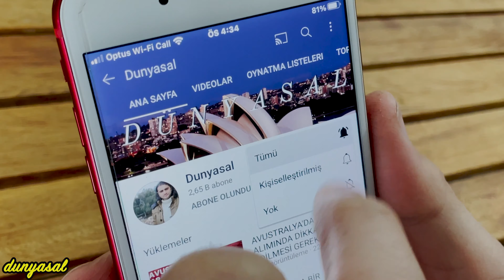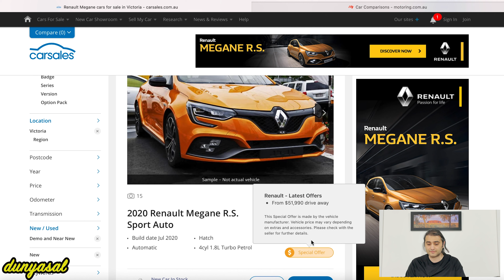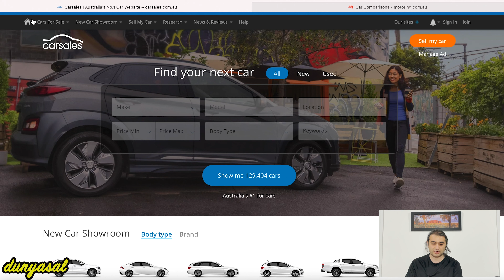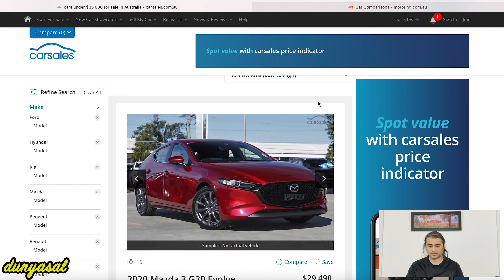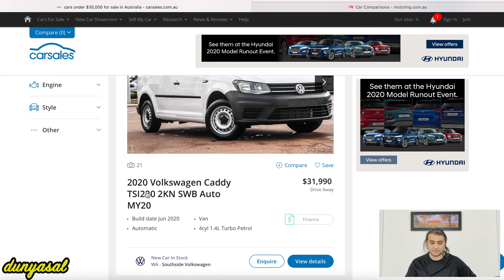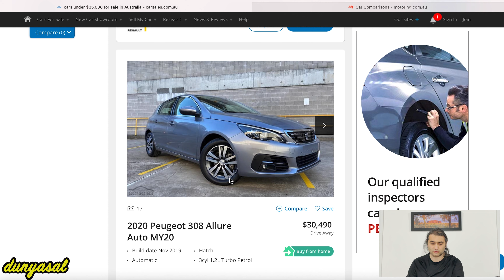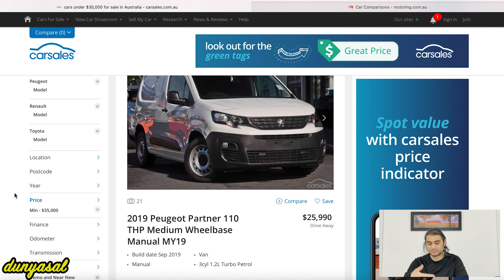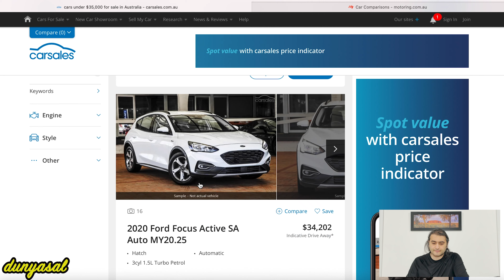AVUSTRALYA'DA YENi ARABA FiYATLARI ( avustralya'da araba)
Bu video da sizlere Avustralya'da yeni araba fiyatları hakkında bilgier sunduk sorularınız varsa lütfen yorum yerine yazınız.

iyi seyirler

Merhaba bizler Avustralya da uzun yıllardır yaşayan gurbetçileriz. Yıllar içinde vatan hasreti çekerken Avustralya da ki yaşama da  alıştık, burada örf ve adetlerimizin bağlı kalarak  vatanımızı kalbimizde saklayarak hayata devam ederken  sizlere burayı ve buradaki yaşam standartlarını anlatarak aklınızdaki  sorulara cevap vermek istiyoruz.

Sorularınızı lütfen videoların altına yazın en sizler için kısa sürede cevap bulmaya çalışacağız.

Not : Verilen bilgler danışmanlık bilgisi değil daha çok tavsiye ve yol göstericidir,  heran değişebilirler. Çıkabilecek  zararlardan  ve zaman kaybından biz veya kanal sorumlu deyildir.

kesinlikle izlemenizi tavsiye ettiğim  videolarımız için aşağıdaki linkleri paylasiyoum.

avustralya, melbourne, sydney, yurt dışı, yurt dışı eğitim, yurt dışı yaşam, avustralya da yaşam, gelecek, iş imkanları, kanguru, kuala, ingilizce eğitim, uzaklar, hayeller,
gezgin, gezmek, vlog, hayat şartları, güzel bir gelecek, çok uzaklar, vatandaşlık, avustralya vatandaşlığı, araba fiyatları, arabalar,